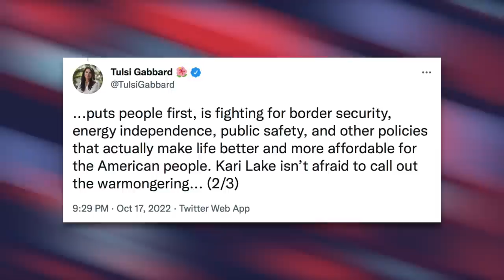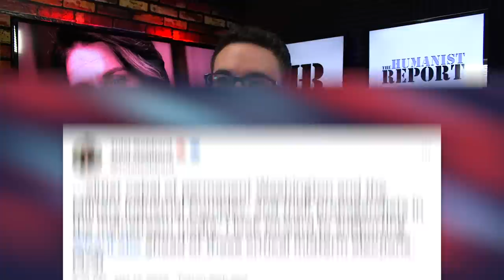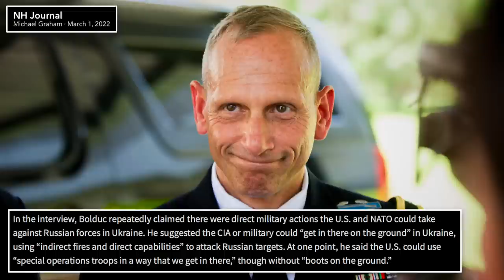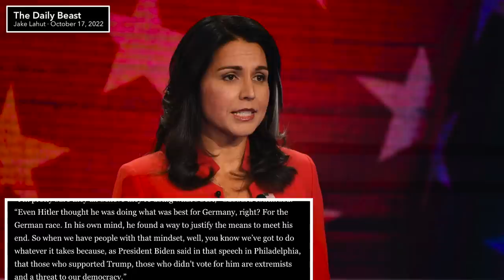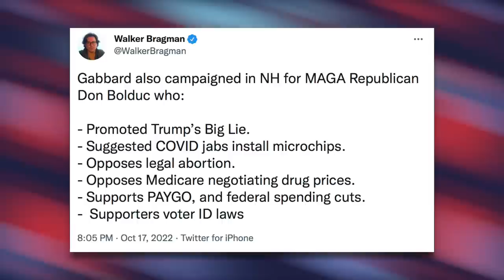Tulsi Gabbard Compares Biden to Hitler, Stumps for Warmonger and Election Denier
Tulsi Gabbard just left the Democratic Party last week, but she's already stumping for far right MAGA chuds who deny the election results and have extremely hawkish foreign policy positions.